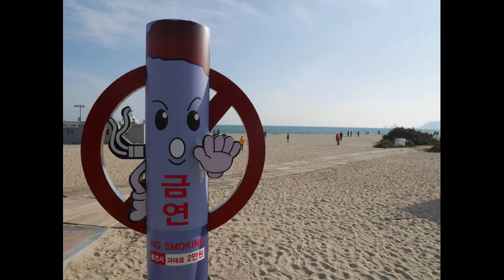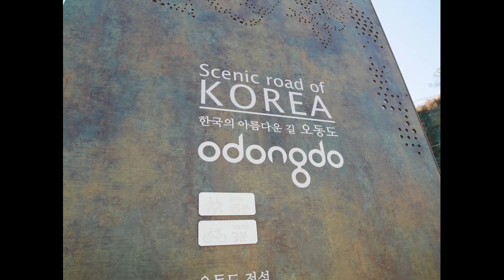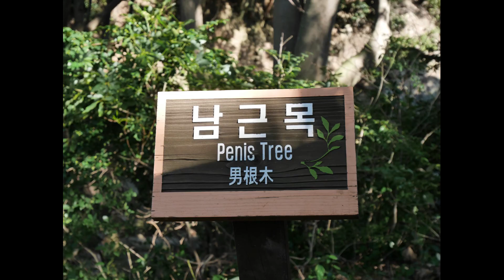A Flea Quest : Voyage en Corée du Sud 2016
Voici ma vidéo sur mon voyage en Corée du Sud, en 2016. J'ai fait une vidéo pour le mois entier, car j'étais assez fatiguée et ne filmais plus. J'ai donc très peu de contenu, mais je voulais quand même le partager.
Pour voir les articles correspondants sur le blog A Flea Quest

Crédits :
Musiques :
- 3rd Line Butterfly - 끝말잇
- Tablo - 고마운 숨 (feat. 얀키, 봉태규)
Polices :
- Little bird par Benjamin Wyler
- Needlework Good par Galdino Otten
- The Quick Frog St par Southtype